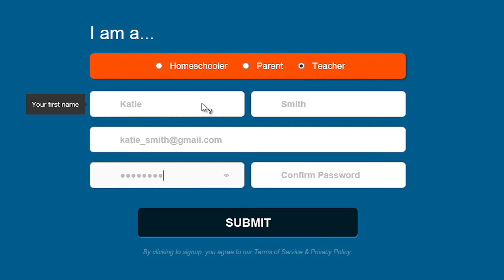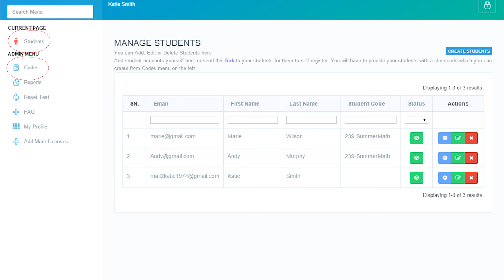PrepToon - Math Website Demo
Bring Math to life using PrepToon interactive videos. for engaging math videos. Use videos to introduce or review a math topic ; engage your students in discussion about math topics and get them excited about finding math applications in their day to day life.